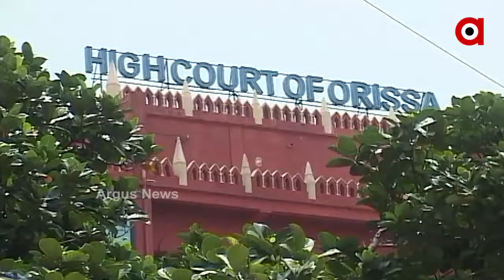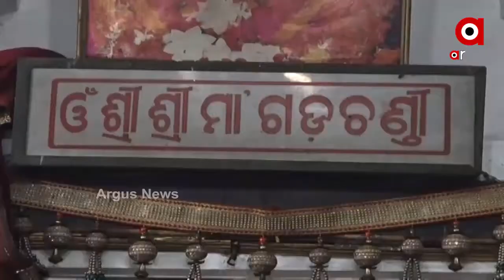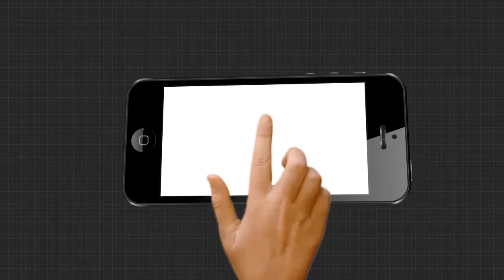ଦଶହରା ପୂଜା ଲାଗି ସମସ୍ୟା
ମୂର୍ତ୍ତ ଉଚତା କୁ ନେଇ ତୁଟୁ ନାହିଁ ବିବାଦ । ପୂଜା ପାଇଁ ସମୟ ଯେତେ ପାଖେଇ ଆସୁଛି । ଦଶହରା ପୂଜା ଲାଗି ସେତିକି ସମସ୍ୟା ଉପୁଜୁଛି । ଖାସ କରି ମାଙ୍କ ମୃର୍ତ୍ତି ନିର୍ମାଣ ନେଇ ଏବେ ବି ପୂଜା ମଣ୍ଡପ ଚିନ୍ତାରେ । ଗୋଟିଏ ପଟେ ସରକାରଙ୍କ ବିଜ୍ଞପ୍ତି  ଆଉ ଗୋଟିଏ ପଟେ ହାଇକୋର୍ଟରେ ମାମଲା